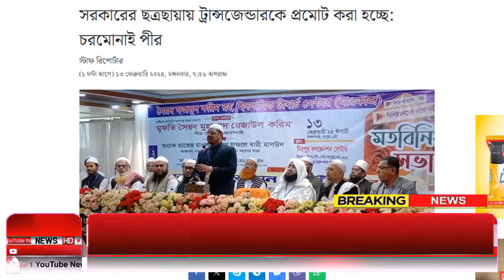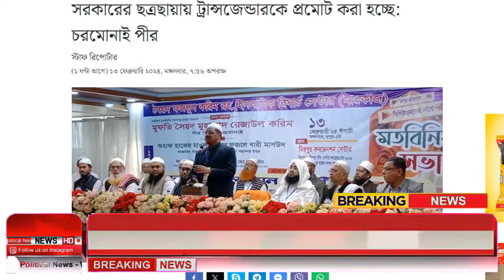Ajker Bangla Khobor 14 Feb 2024 | Bangladesh Letest News | Somoy Sangbad News | Bangla News Today